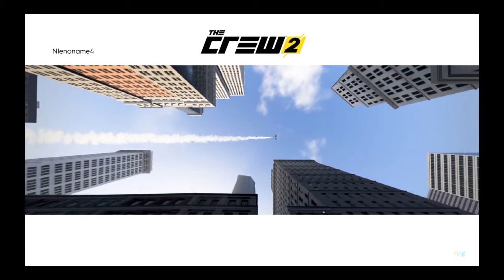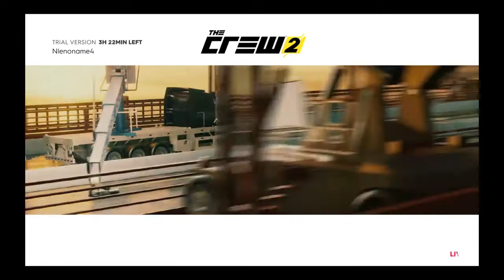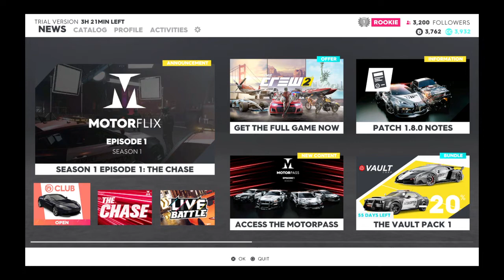The crew 2